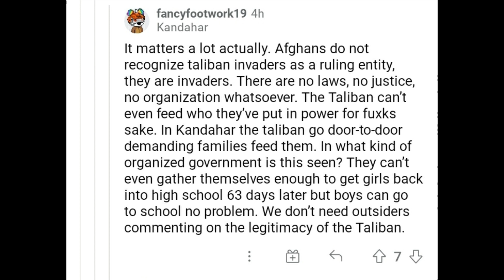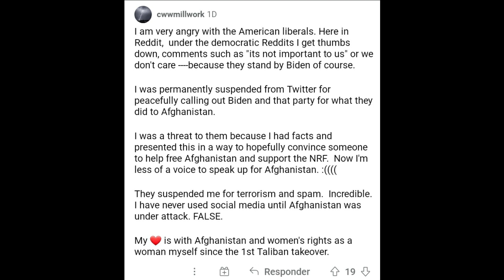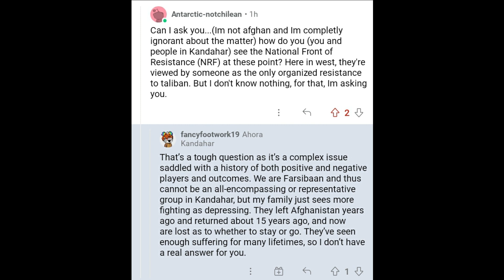SOLDADOS DE LA RESISTENCIA DESERTAN AL ISIS-K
Desalentados por el lento avance de la resistencia democrática, los soldados que se alistaron en el Frente Nacional de Resistencia en agosto, han desertado en masa al ISIS-K, en búsqueda de protección ante los talibanes y de comida.